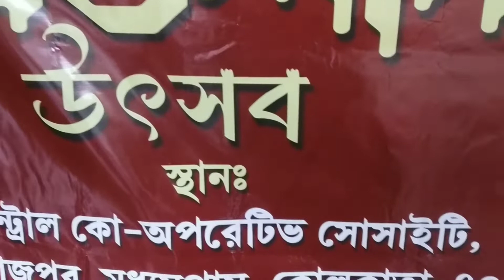Blood Donation Camp-2021